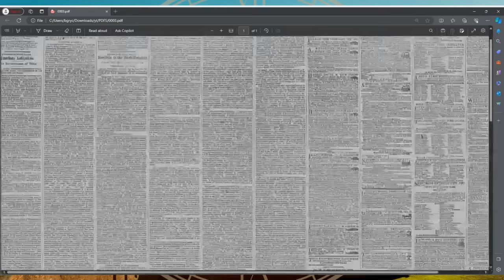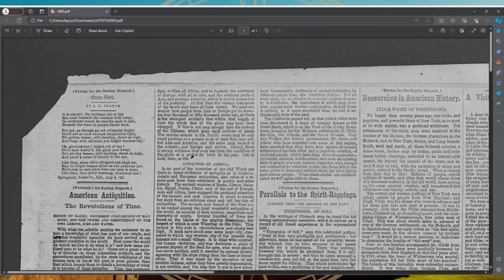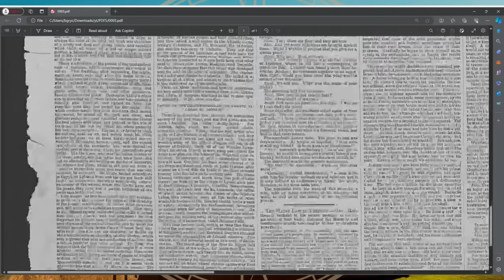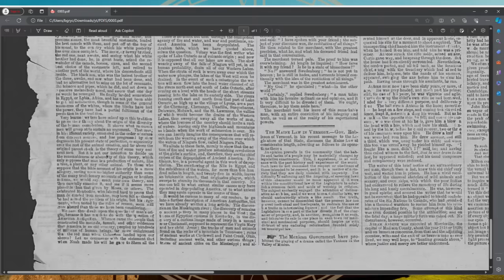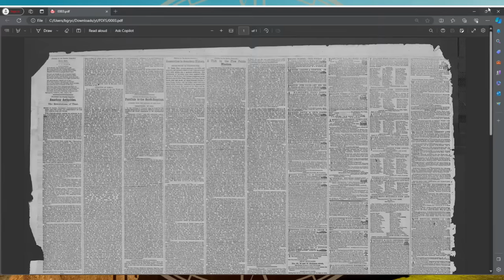AMERICAN ANTIQUITES - REVOLUTIONS OF TIME - OCCULT AGES OF MAN - AMAZING OLD NEWSPAPER FROM 1853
Continuing 2024 with more "TIME" themed material.. this one is full of wonderful analogies and really makes one think..

If you enjoy this content and want to contribute to me further.